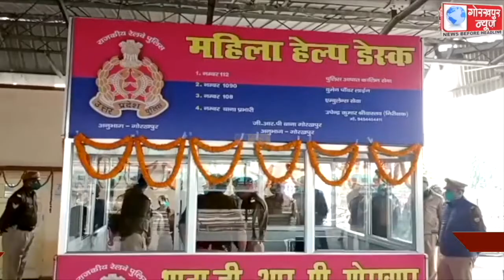रेलवे स्टेशन स्थित जीआरपी थाना पर आधुनिक महिला हेल्प डेस्क का एसपी रेलवे ने किया उद्घाटन,गणतन्त्र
रेलवे स्टेशन स्थित जीआरपी थाना पर आधुनिक महिला हेल्प डेस्क का एसपी रेलवे ने किया उद्घाटन,गणतन्त्र दिवस के मद्देनजर स्टेशन पर की सघन चेकिंग,सुरक्षा व्यवस्था का लिया जायजा